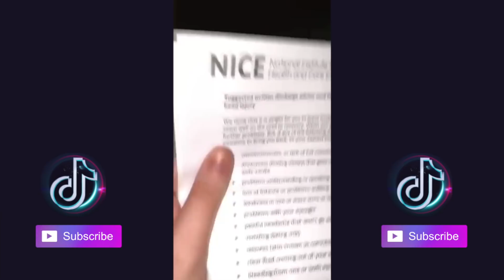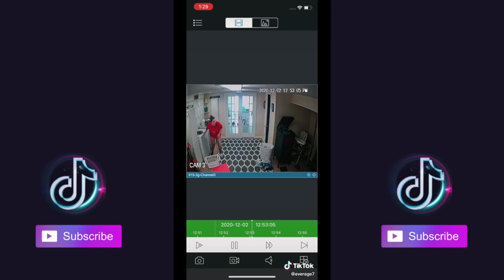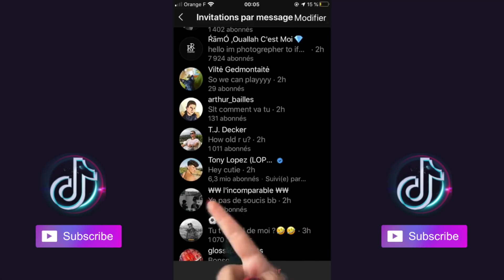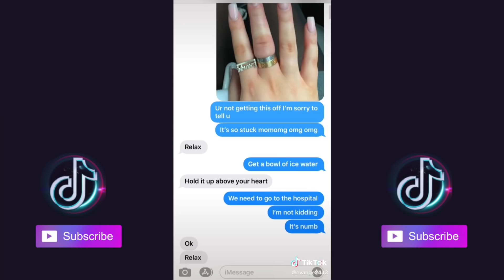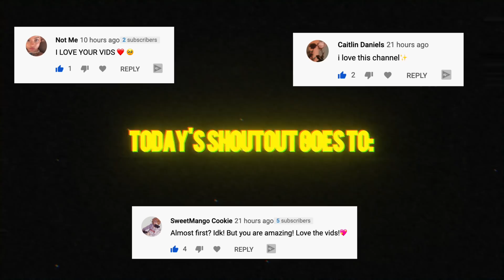Hey Yo Something Traumatic Happened That Changed My Life Check *Part 5* | TikTok Compilation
Tru Blu Lenses 👓
SHOP BELOW! ⬇️

🤩 BUY ONE GET ONE FREE SALE ENDING SOON
💙 Free Worldwide Shipping is included with ALL items!

Intro & Outro music credit: Enyer Gonzalez